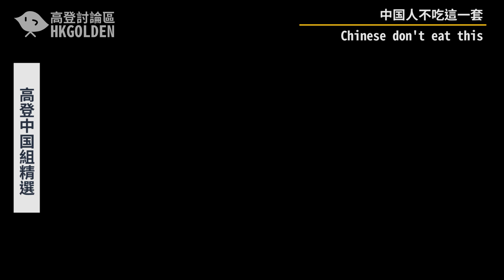【炒鞋狗末日已到 你們應當懺悔】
H&M及Nike棄用新疆棉花引中国人反歐潮

高登新聞部需要你嘅課金支持
銀行帳戶：
Hang Seng Bank Account : 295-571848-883
如果想支持高登記者，歡迎大家以單次／月費贊助形式捐款畀我哋。
而家只係Like 係無用,記住Share埋出去。對抗面書打壓,分享你我有責